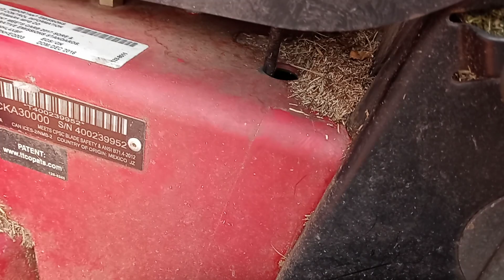EXMARK 30 AJUSTE DE CABLE O CAMBIO DE TRANSMISION.MODELO ECS180CKA30000.